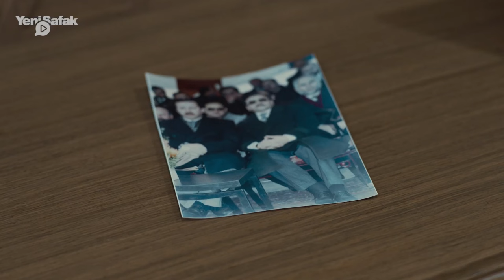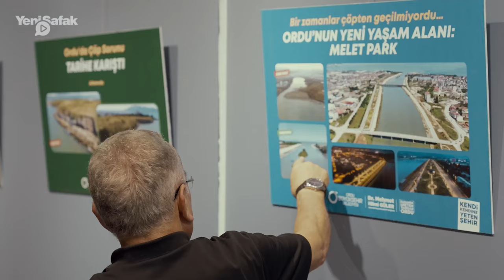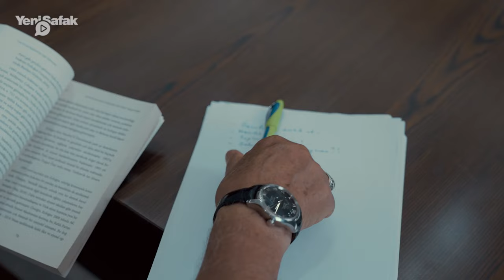Ülkeye Adanmış Bir Ömür: Mehmet Hilmi Güler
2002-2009 yılları arasında Enerji ve Tabii Kaynaklar Bakanlığı görevini yürüten ve Türkiye'nin temel ihtiyaçlarına yönelik sayısız projeye imza atan Dr. Mehmet Hilmi Güler, şimdi de Ordu Büyükşehir Belediye Başkanı olarak, Karadeniz'in incisi Ordu'da büyük hizmetler veriyor.

Sorumluluk bilincini, "Toplumda olayları seyretmeye hakkı olmayan insanlarız biz." ifadesiyle tanımlıyor.